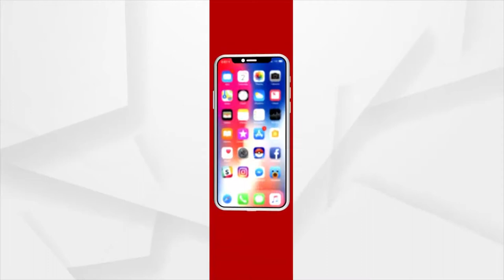ଅଖିଳ ଭାରତୀୟ ବିଦ୍ୟାର୍ଥୀ ପରିଷଦ ପକ୍ଷରୁ ଆନ୍ତର୍ଜାତୀୟ ଯୋଗ ଦିବସ ପାଳନ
ଆଜି ଭୁବନେଶ୍ଵରର ରେଳ ଷ୍ଟେସନରେ ଅଖିଳ ଭାରତୀୟ ବିଦ୍ୟାର୍ଥୀ ପରିଷଦ ପକ୍ଷରୁ ଆନ୍ତର୍ଜାତୀୟ ଯୋଗ ଦିବସ ପାଳନ ।